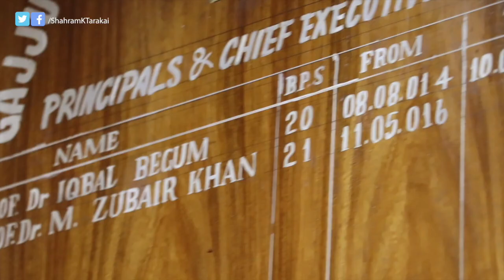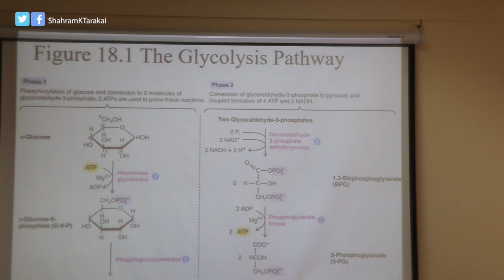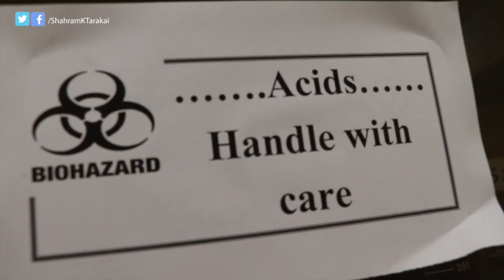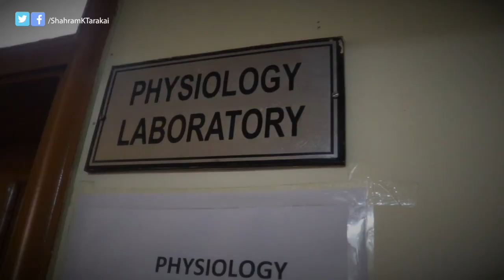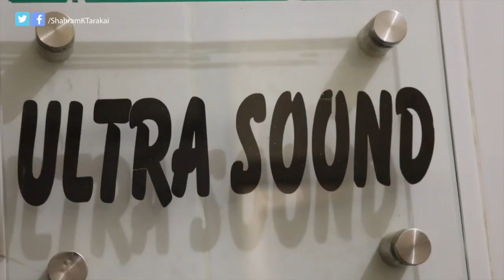Gajju Khan Medical College Swabi